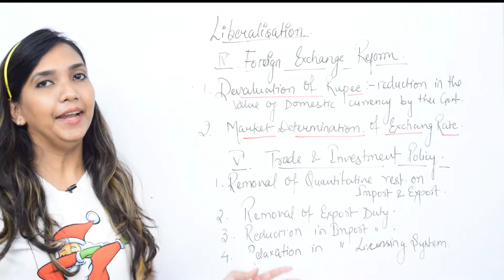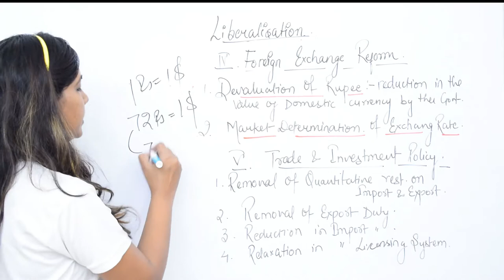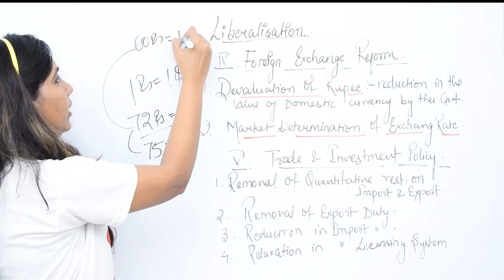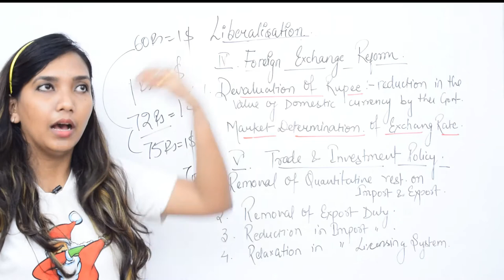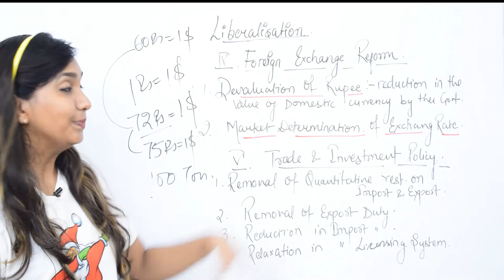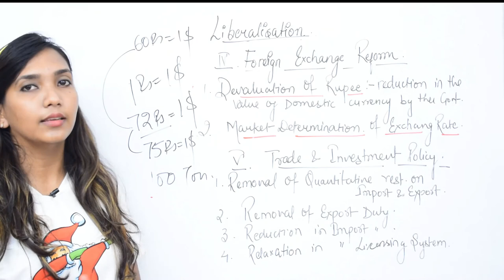Foreign Exchange & Trade Investment Reform. Liberalisation Privatisation & Globalisation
Foreign Exchange & Trade Investment Reform.
Liberalisation Privatisation Globalisation.